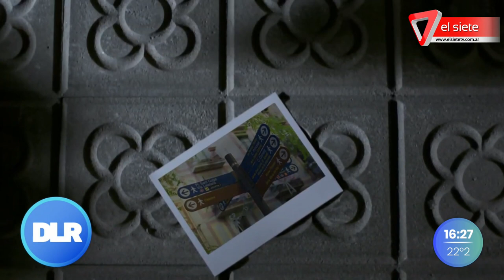Cuidado de personas con demencia o alzheimer